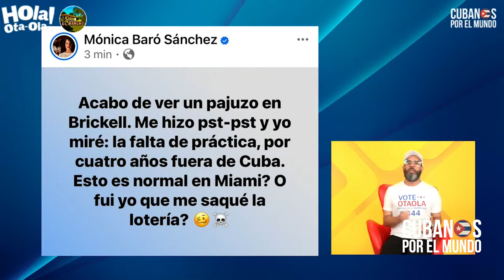Un rascabucheador en Brickell sorprende a la periodista feminista Mónica Baró.